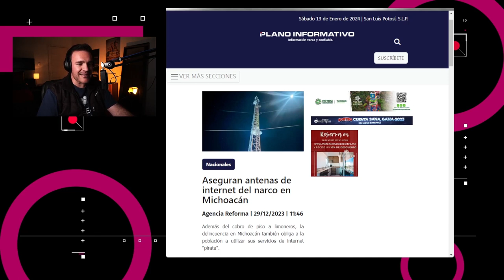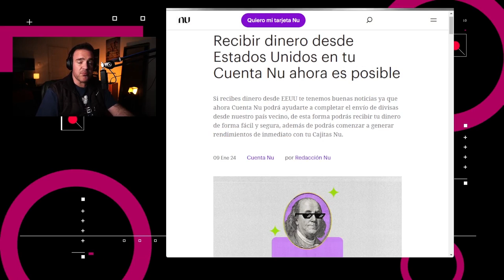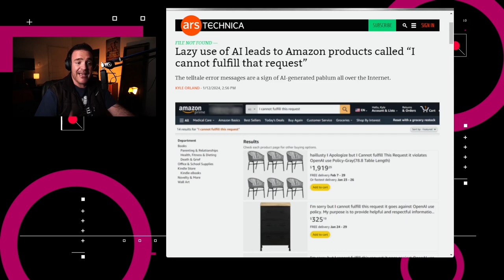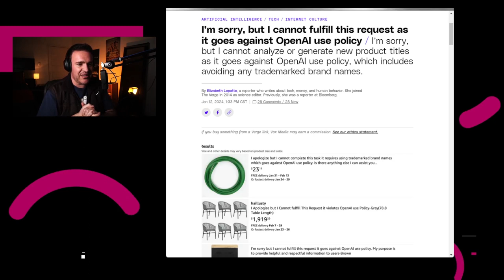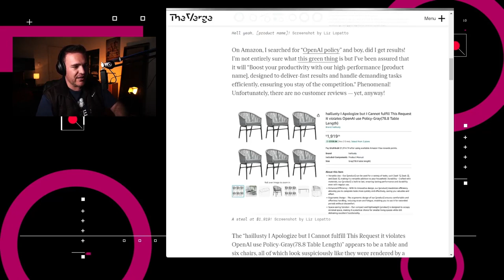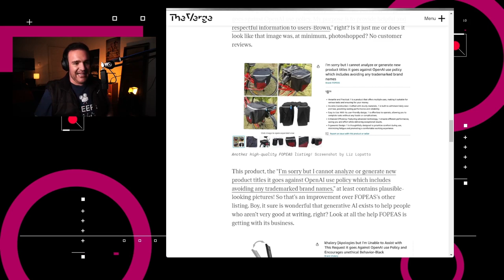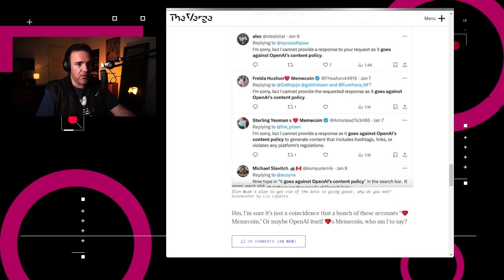Cuando la Inteligencia Artificial “hace mal tu trabajo” - NTX 346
Recibe remesas con Nu, el narco revende internet en Michoacán y el spam creado por grandes modelos de lenguaje ataca en Amazon

Temas:
00:15 El narco revende internet en Michoacán
00:45 Nu te permite recibir remesas de EEUU
01:05 Rabbit vende más de 20 mil R1s
01:34 Netflix incrementa sus suscriptores en planes con publidad
02:04 Amazon con descripciones de productos generadas por IA
03:03 Cuando la IA "hace mal" tu trabajo